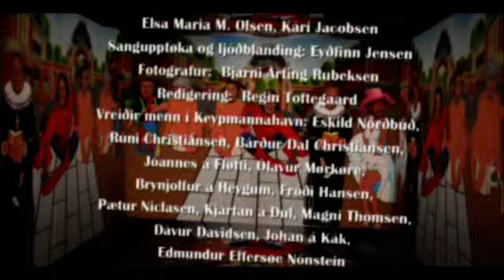E Elski Førjar 5